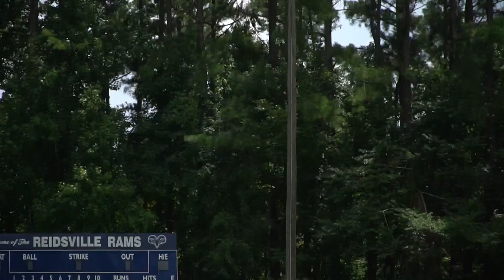A Day In The Life Of... Ned Flemister (2nd/3rd Baseman at Greensboro College) D3 Baseball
Episode 56: For This Episode I went to Reidsville, NC to film with D3 2nd/3rd Baseman Ned Flemister. He is currently attending Greensboro College, a D3 baseball program. We start off the day in the cages off the tee, and some underhand toss. Then head to the field for some BP, and then some defensive work from 2nd & 3rd base. Be sure to give him a follow on Instagram @Neddyalbies & give me a follow as well if you haven't already on Instagram @ShotByHype.

Winner will be announced in the video that comes out on Aug. 6th.